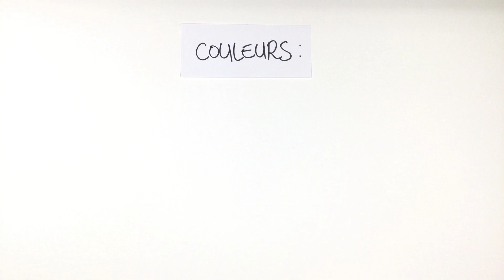Musicovirus #01 : Stéphane Cattaneo & Jean-Jacques Birgé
Déconfinement esthétique.